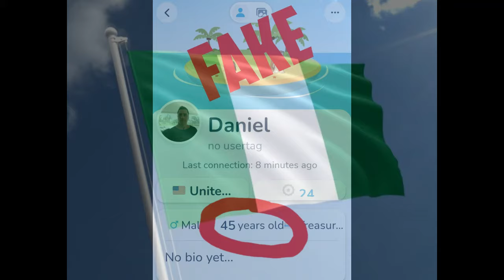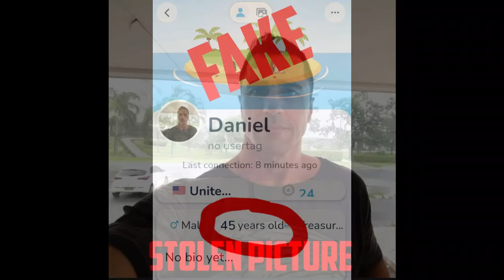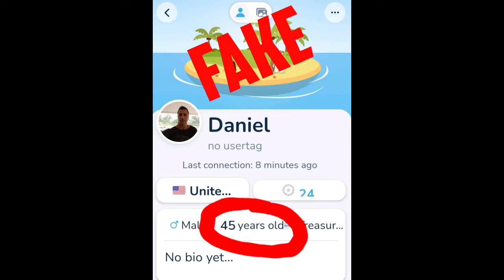You Are An I$$$T,Daniel ! ,Part 2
Scammers have many victims at the same time,they forget the details about the person they are talking to,so,I gave Daniel some good time,lol !